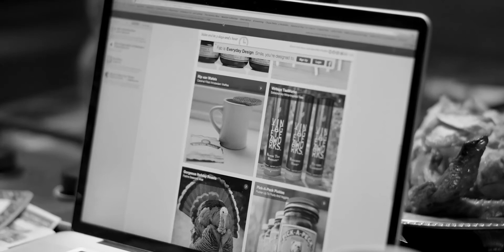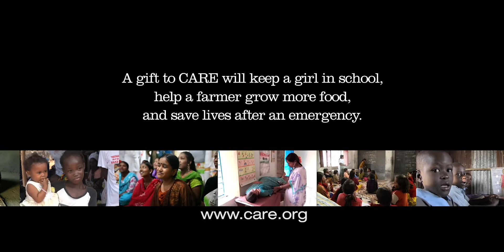GivingTuesday: Giving back has never felt this good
After the post-Thanksgiving shopping weekend, kick off the holiday season by giving back on GivingTuesday - the day to give as good as you get. In the aftermath of the Black Friday splurges and Cyber Monday computer crashes, you may find yourself with a Labrador Retriever blazer or talking mirror you got for, like, super cheap. Find the calm after the storm on the first-ever GivingTuesday. A gift to CARE will help keep a girl in school, help a farmer grow more food and save lives after an emergency. Giving back - now that feels good.